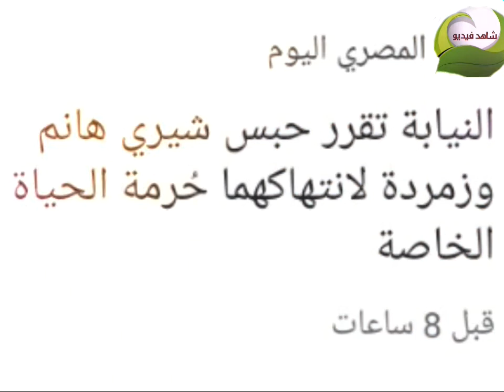من هى شيري هانم , وسبب القبض على شيري هانم وزمردة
تفاصيل القبض على شيري هانم  , من هى شيري هانم , وما التهم التى توجها الى شيري هانم , كيف استطاع شيري هانم  الوصول الى اكبر عدد من الجمهور ,